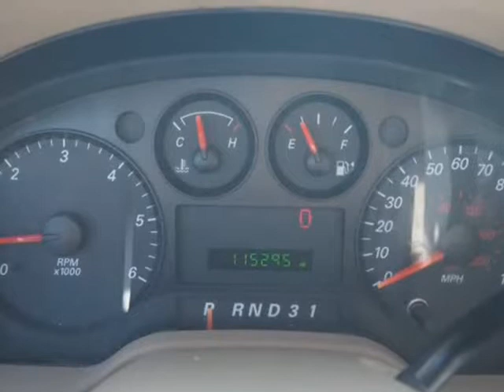2004 Ford Freestar SES (Topeka, Kansas)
AutoNow Topeka
116 SE 29th St
Topeka